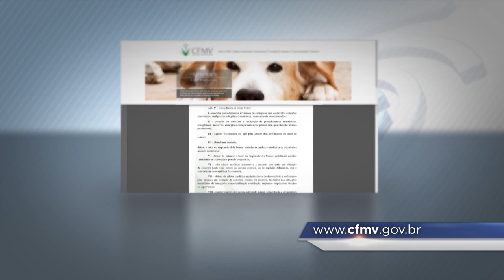Clique STJ - Série Animais de Estimação - Parte 3